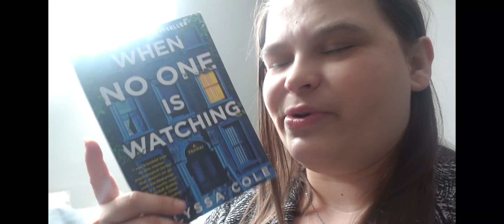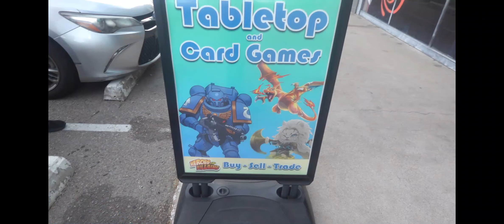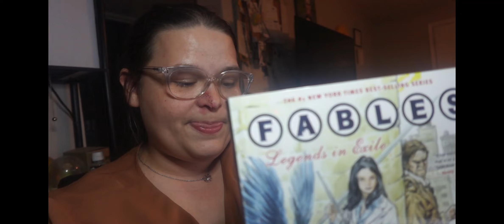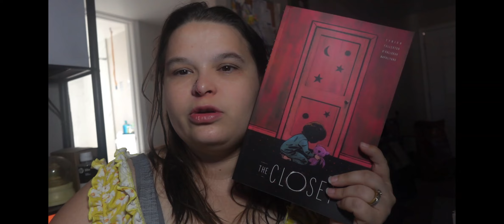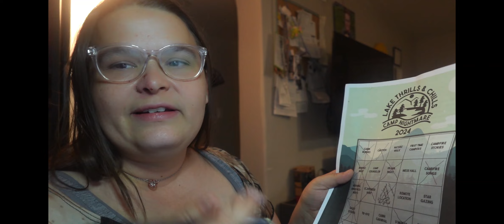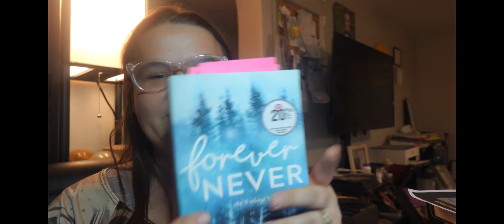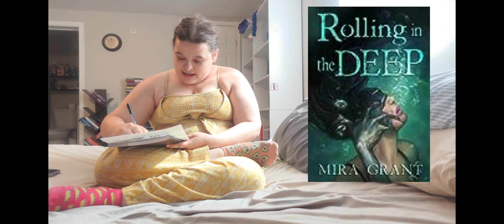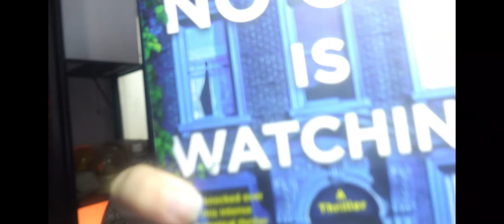Leg 2 Amazing ReadAthon: Buenos Aires